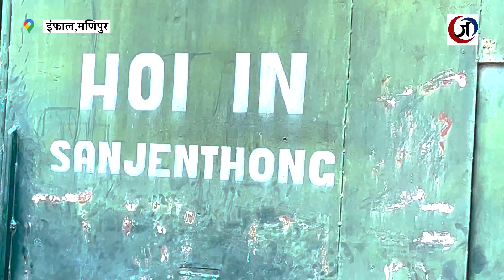इंफाल: हमले के बाद कुकी समुदाय के आला अफ़सरों की कॉलोनी वीरान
मणिपुर में कुकी समुदाय के बड़े अफ़सर भी हिंसा की चपेट में आने से नहीं बच सके। न्यू चकोन इलाक़े में स्थित अफ़सरों की कालोनी पर न केवल हमला हुआ बल्कि डर के नाते उन्हें अपने घर छोड़कर दूसरे ठिकानों पर जाना पड़ा। जनचौक के फाउंडर एडिटर महेंद्र मिश्र ने जाकर इलाक़े का जायज़ा लिया।
In Manipur even senior officials of the Kuki community could not escape from the grip of violence. Not only was the officers' colony located in the New Chacon area attacked, but due to fear they had to leave their homes and go to other places. Mahendra Mishra, the founder editor of Janchowk went and inspected the area.